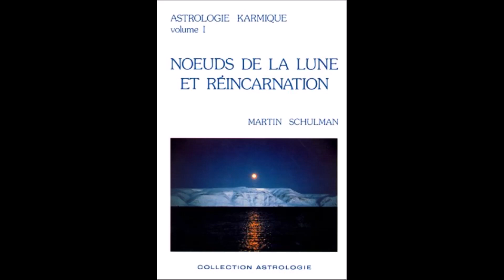Noeud Nord Vierge & Noeud Sud Poissons Martin SCHULMAN in LES NOEUDS DE LA LUNE & REINCARNATION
Astrologie Karmique
➡️ 📜 Dans ce livre transcrit en grande partie ici par Lecielbleuastrologie, Martin Schulman traite le sujet des nœuds lunaires en profondeur d’après l’expérience qu’il en a fait pendant de longues années de recherches avec ses étudiants. Cela lui a permis d’aborder l’aspect karmique du destin. Les nœuds de la lune impliquent la notion de réincarnation et la prise en compte des répercussions des vies passées sur la vie présente. L’astrologie peut ainsi inclure l’être humain dans un contexte plus vaste.
☯Le nœud sud symbolise le passé de l’homme: il constitue la base sur laquelle le natif fonde son évolution présente relevant des habitudes, des ancrages mémoriels issus des incarnations passées.
☯Le nœud nord permet à l’individu d’inscrire dans sa vie actuelle, l’expression d’une plus haute forme vibratoire et de se libérer des effets karmiques.
Grâce à ce travail, nous comprendrons mieux qui nous sommes, d’où nous venons et vers où nous allons.
ॐღ ॐღ ॐღ ॐღ
➡️ 📜 Pour toute étude de vos nœuds lunaires :
☯ Pour contribuer au Ciel Bleu en ce monde, vous pouvez m''offrir l'équivalent d'un café ou plus si vous souhaitez soutenir mon travail, et encourager cette chaine